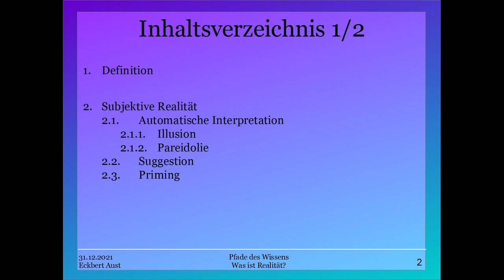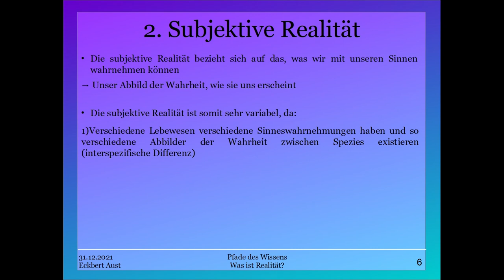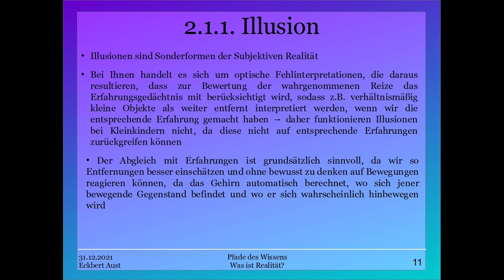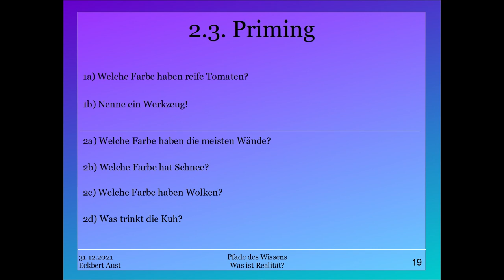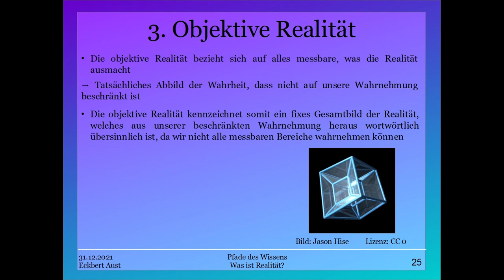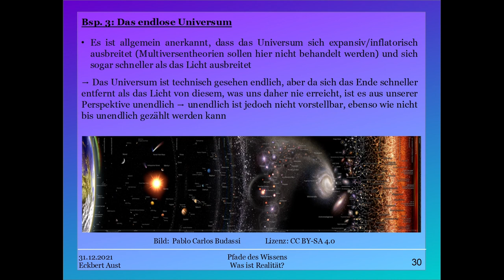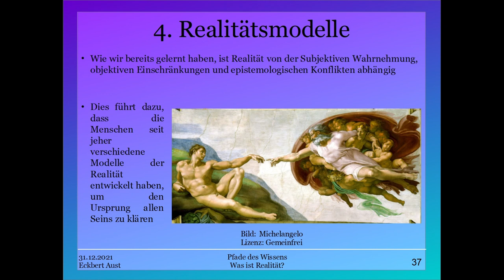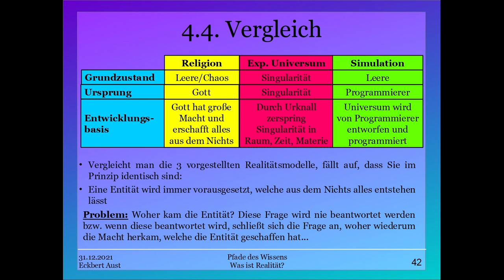Was ist Realität?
Willkommen zum Special "Was ist Realität?" - eine Frage, die doch so einfach und zugleich schwer ist, über ein Thema, dass jeden von uns jederzeit betrifft, doch das niemand vollkommen zu erfahren vermag.

In dieser Vorlesung zeige ich euch, die Grenzen und Möglichkeiten der Realität und wie diese sowohl subjektiv als auch objektiv beeinflusst wird und so für jeden ein Individuelles Bild schafft - ohne dass wir es überhaupt merken.

Die Frage nach der Realität ist die Frage nach allen Seins und führt uns in eine Reise in unser verborgenes Selbst, über die unsichtbaren Prozesse unserer Psyche,  bis in das Universum und darüber hinaus - eine Reise in die Welt wie wir Sie kennen, und die doch so ganz anders ist als wir uns erträumen können.